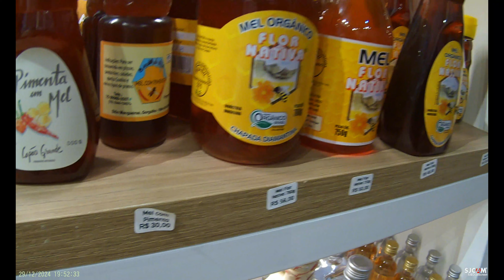VAMOS CONHECER EMPÓRIO DA CHAPADA DIAMANTINA 2024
Meu nome é Roberto Santos e eu sou técnico em eletrônica.
Meus vídeos são produzidos com vários assuntos, como por exemplo, vídeos com dicas de manutenção de equipamentos eletrônicos e
vídeos com dicas de viagem por isso que o canal se chama variedades.